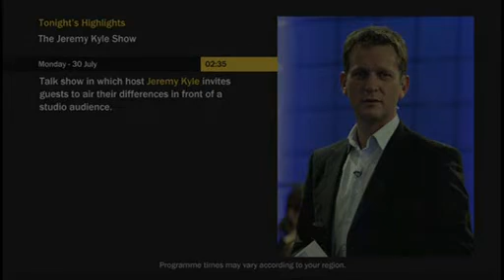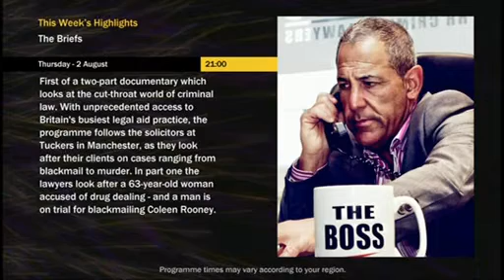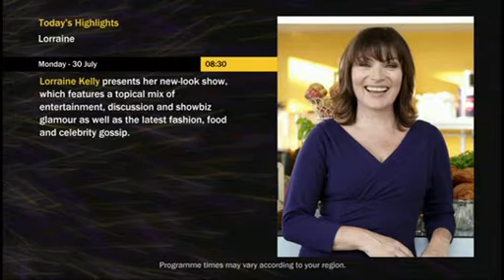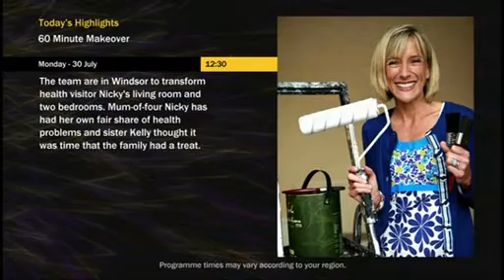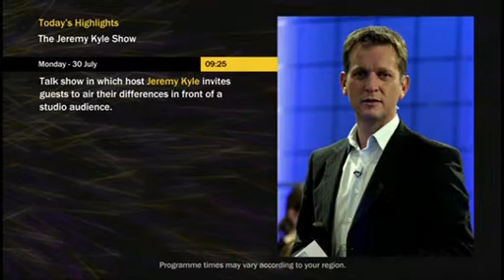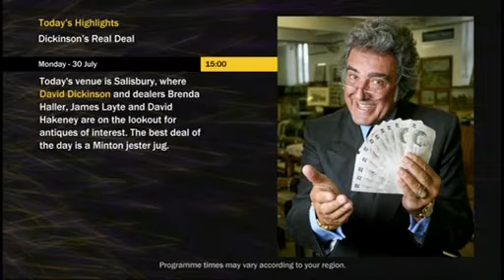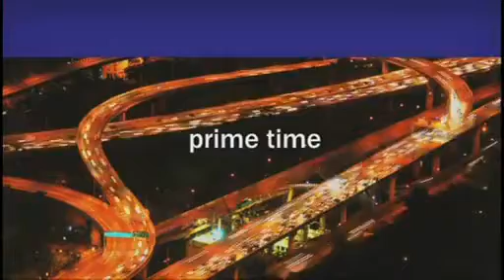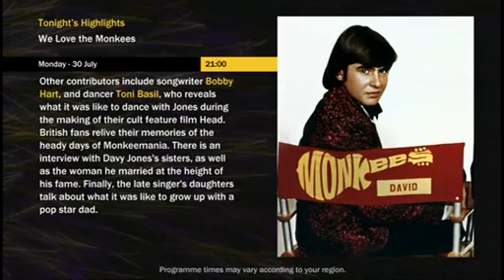ITV3 - Nightscreen - 30th July 2012